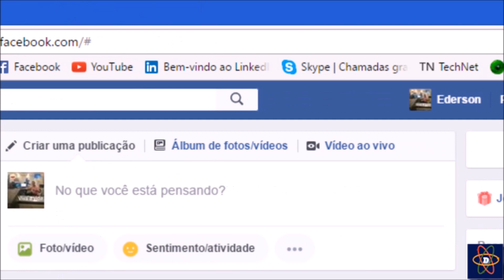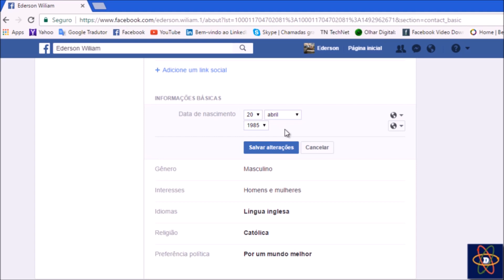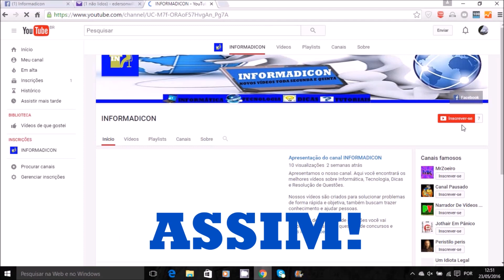COMO ATIVAR NOTIFICAÇÃO DE ANIVERSÁRIO NO FACEBOOK - NOTIFICANDO OS SEUS CONTATOS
Aprenda a ativar a notificação do seu aniversário no Facebook. Ao configurar a privacidade como público, a sua data de aniversário será compartilhada com os seus amigos, pois eles serão alertados sobre a proximidade da data. Caso já esteja configurado para usar as notificações de aniversário e você não quiser mais assim, você pode alterar as configurações de privacidade do Facebook e esconder sua data de nascimento e avisos.